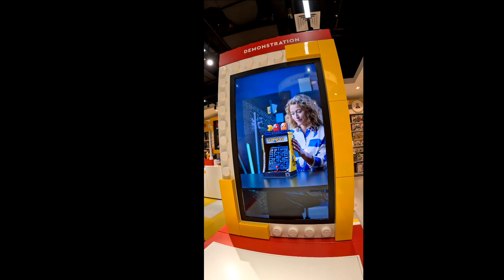The New Certified Lego Store